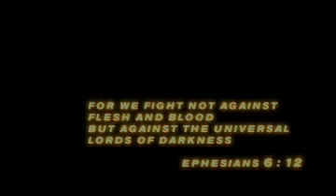Guardian Force Trilogy Trailer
Angel Wars-Guardian Force is an epic, animated, supernatural adventure of angels battling fallen spirits. Eli and Kira, two junior members of the Guardian Force must grow up in a hurry when their first mission to earth takes a detour, pitting them against Morg, a deadly but long forgotten foe. In a race against time, the Guardians must uncover the source of Morg's power, defeat his crafty minions, and stop the ruin of a mortal life, all while learning to work together. Get ready for heart-stopping action and awesome adventure as the premiere episode of Angel Wars Guardian Force takes flight. Featuring music by Newsboys, Sanctus Real, and dc talk.